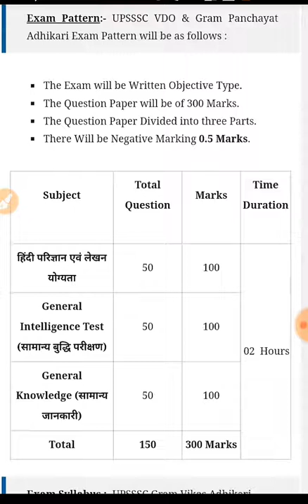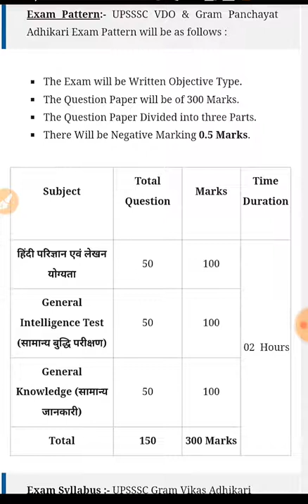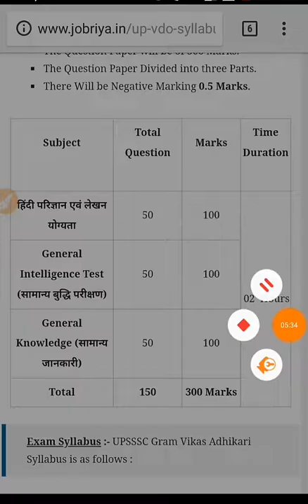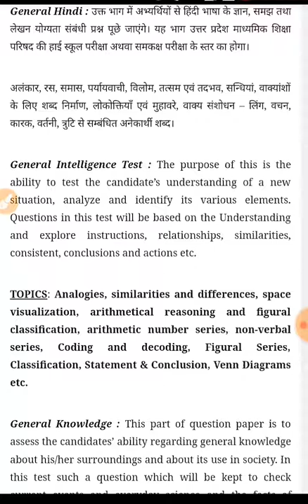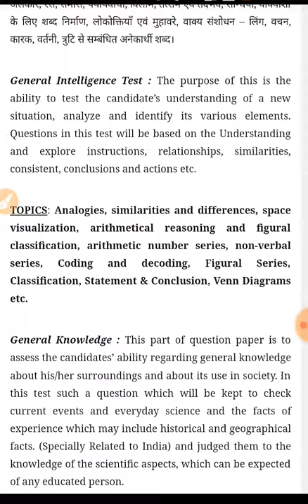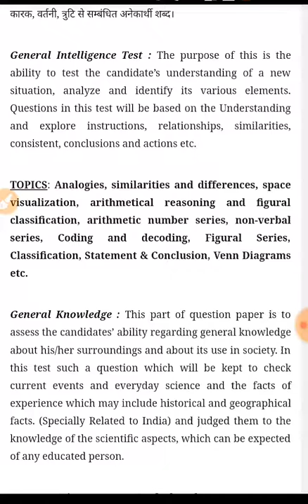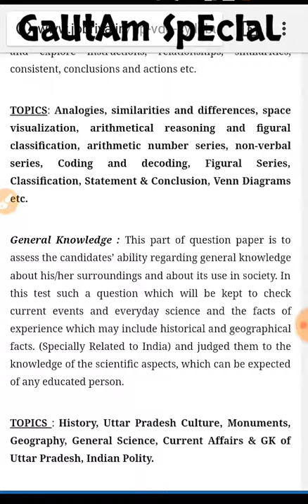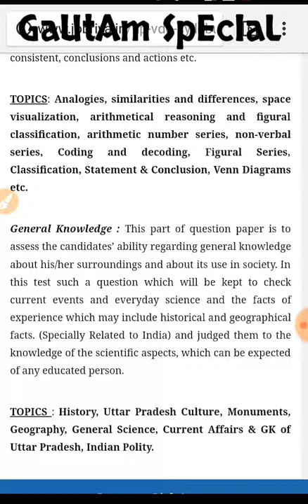Important Facts Of#UPSSSC#VDO#before Preparation